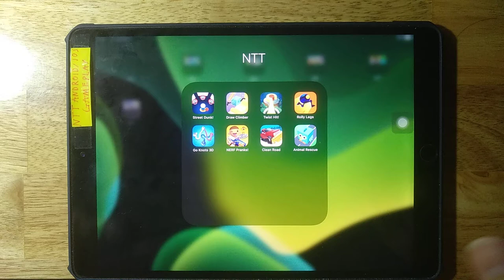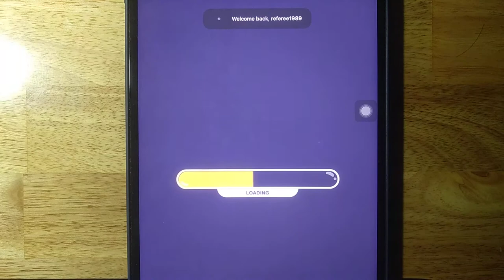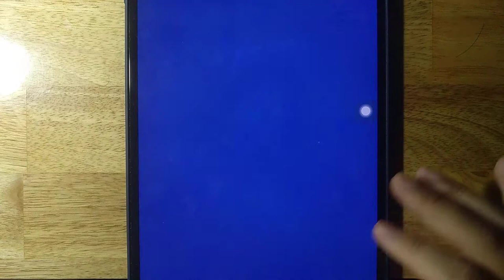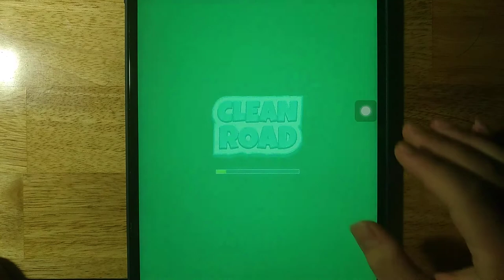Street Dunk, Draw Climber, Twist Hit, Rolly Legs, Go Knots 3D,NERF Pranks, Clean Road,Animal Rescue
Android GamePlay
iOS GamePlay
iPad GamePlay
GamePlay Walkthrough